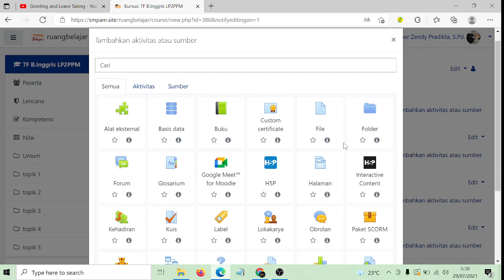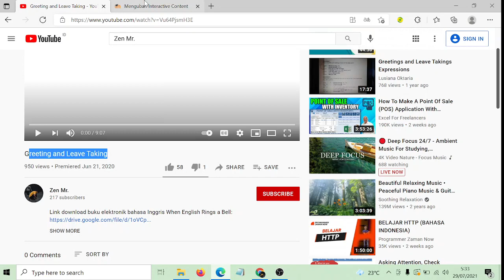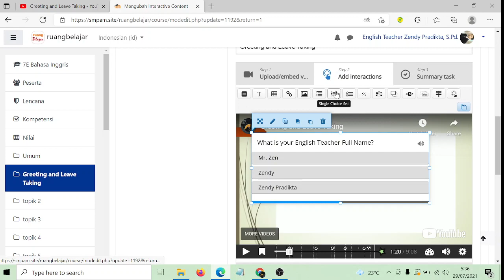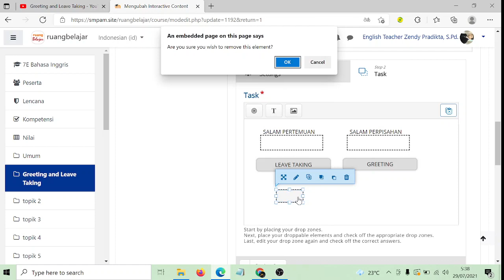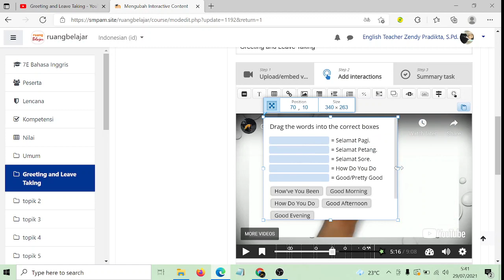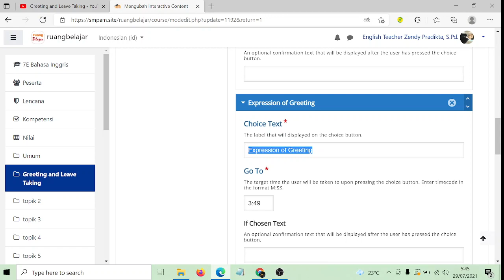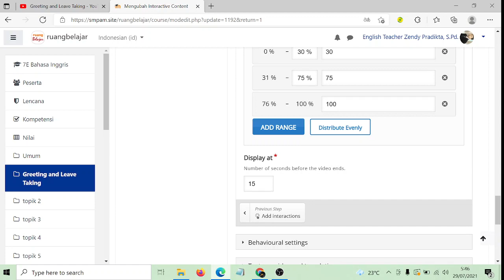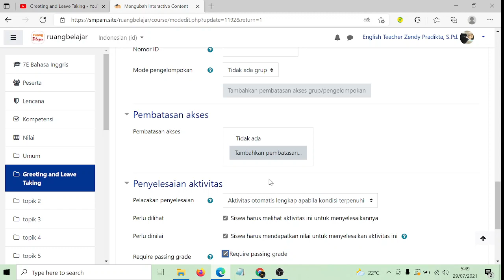Memanfaatkan fitur H5P di moodle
Berikut ini adalah cara menggunakan fitur H5P di Moodle atau LMS. Apabila ada kesalahan dalam penjelasan / pertanyaan, mohon di koreksi di kolom komentar. Terimakasih, semoga bermanfaat.